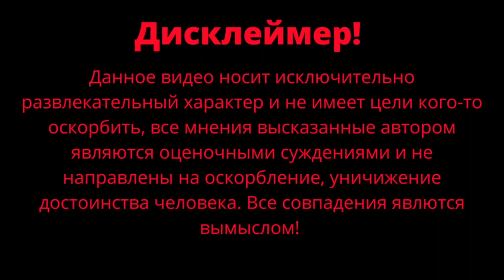Шоппинг со стилистом / Катя Сказка / Чернокнижный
Шоппинг со стилистом удался. Катя Сказка как всегда на высоте.